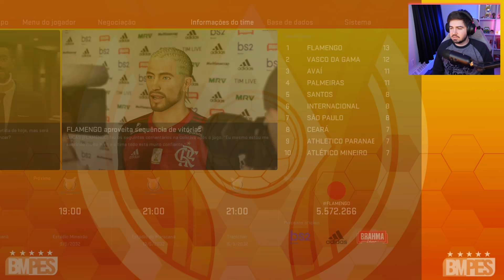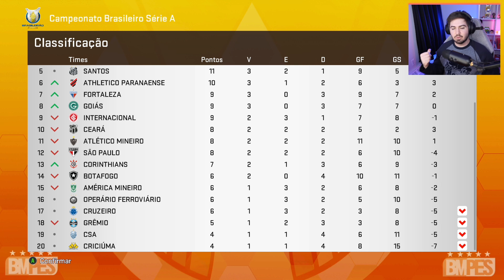EU QUERO O RECORDE DE GOLS EM UMA TEMPORADA NO BRASIL! RUMO AO ESTRELATO EPI - 152